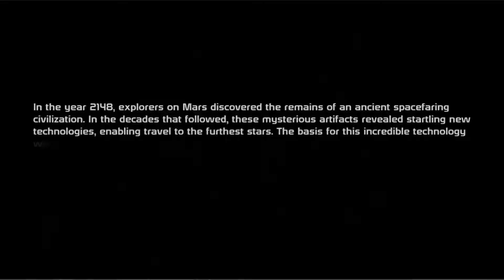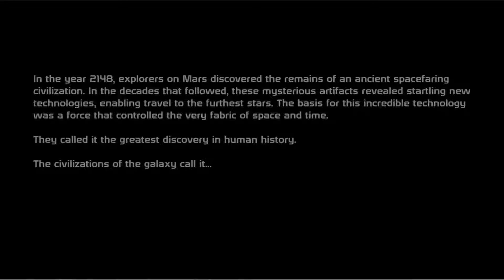IM A COMMANDER OF A SHIP !!! Lets play Mass Effect #1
we are in the first Mass Effect and this is going to be awesome some aliens maybe a party or two lets do this.